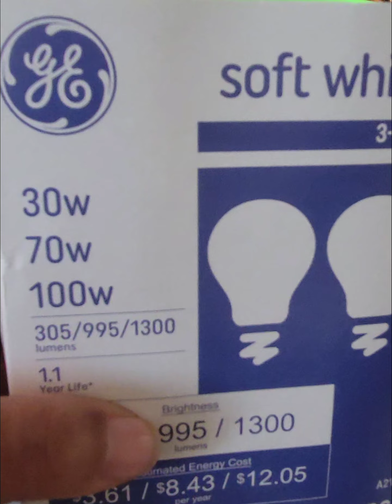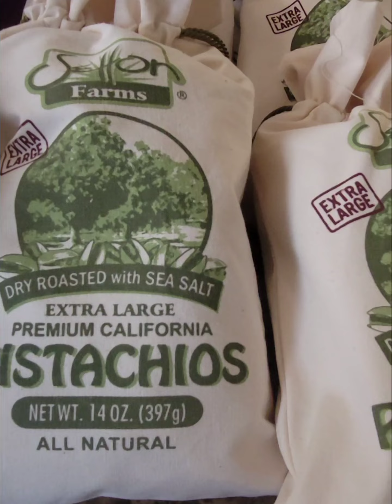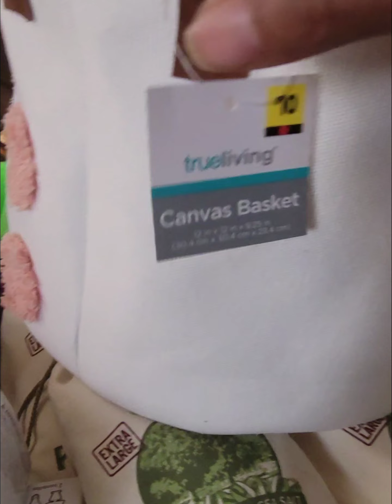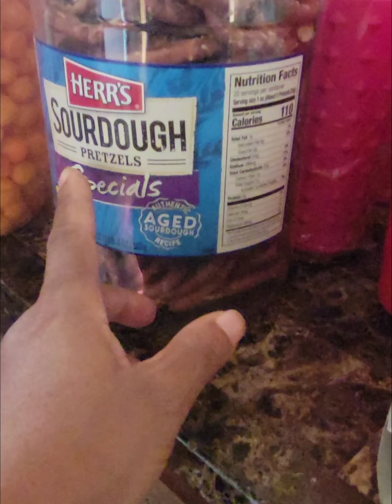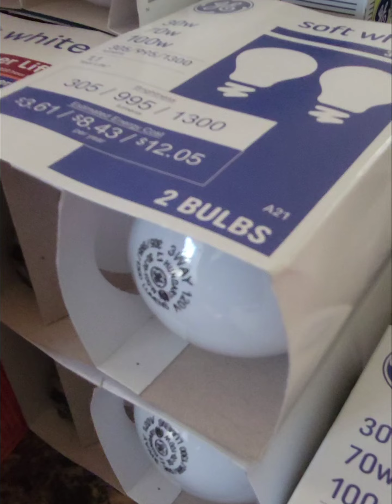had pretty good DG haul on yesterday 👌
shop st 4 DG and brought home lots bargains haul diypenny diy #2023